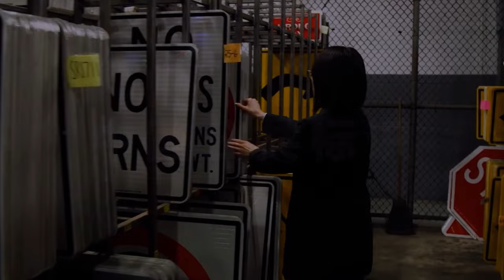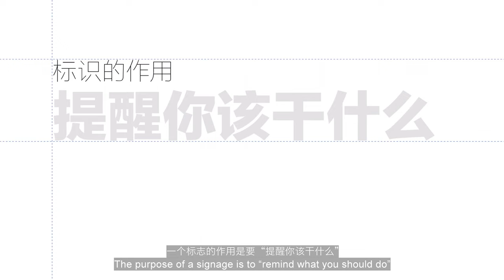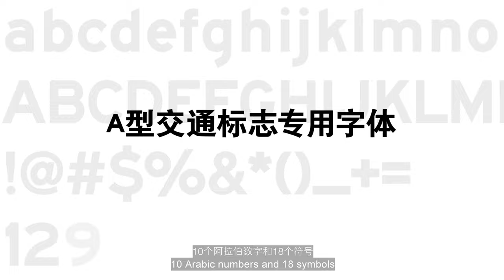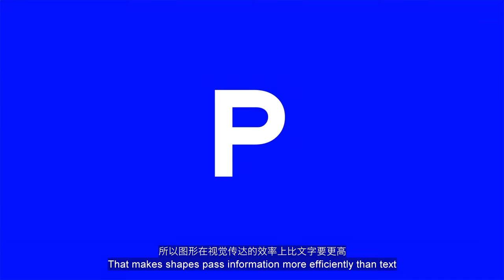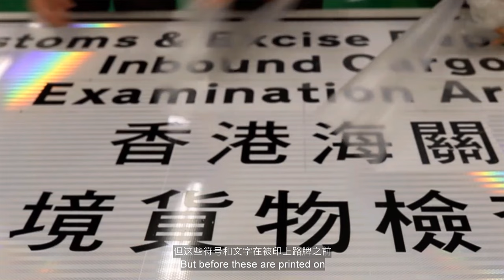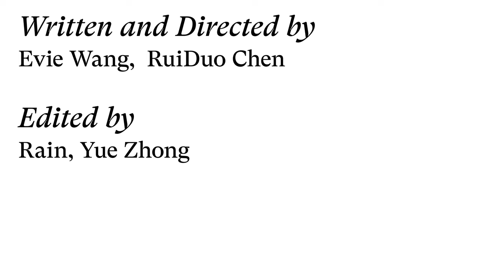【dinlab】Public Signage - How it's designed ｜ 公共标识：你所见的公共标识是如何被设计出来的？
"Rules for the presentation of graphical symbols - graphical symbols for use on graphical signs" was  firstly published in 1986 under GB/T 16903
In near 50 years, it only had two revisions
And the third revision will be effective from 1st Oct this year

于1986年首次发布的国家标准GB/T 16903《标志用图形符号表示规则》
至今近50年，才完成过两次修订
而第三次修订将于今年10月1日正式实施

These signages in accordance with Chinese National Standard among thousands of pages paperwork
Have implicited many simple but ingenious laws in visual communication
上千页国家标准文件制定的标志中
藏着许多简单而巧妙的视觉传达规律

Have you noticed public signages in China?
Do you think the design is for  aesthetics, or for solving the problem?

你注意过我国的公共标识设计吗？
你觉得设计的本质，是“美观”，还是“解决问题”呢？